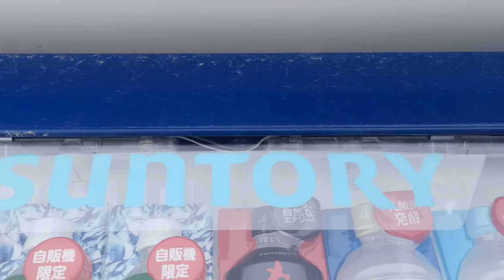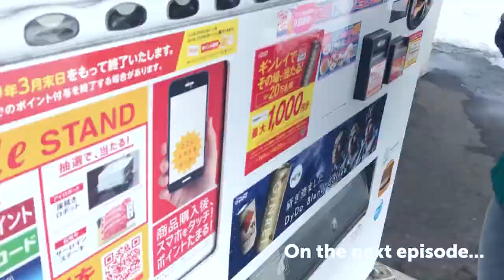Japan Vending Machine has Hot Drinks and it’s awesome!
Join us explore different vending machines in Japan.